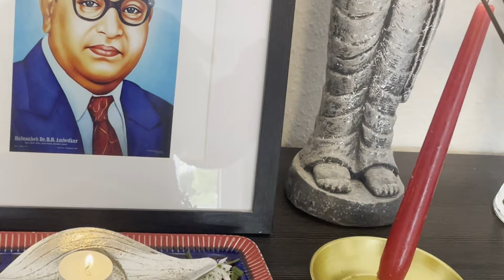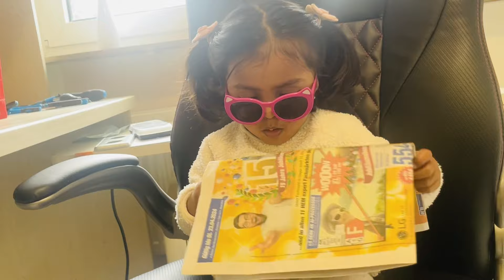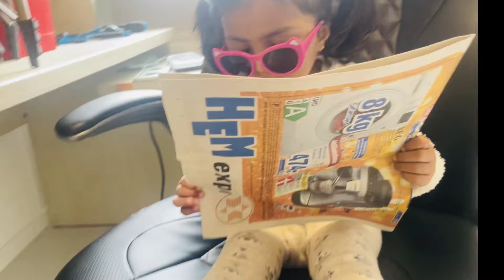Vlog 61 | किचन मध्ये मी ह्या वस्तू वापरते | अशी आहे ईनाची स्टाईल| Marathi Vlog | Germany